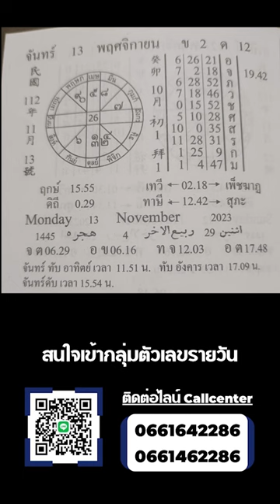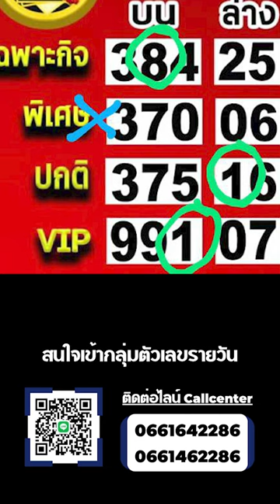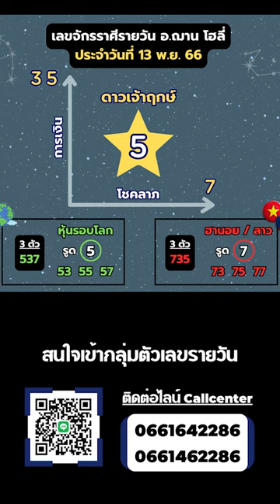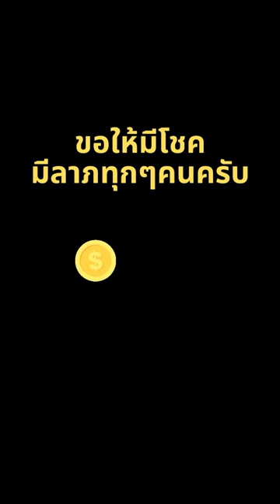ทีเด็ดเลขการเงิน โชคลาภรายวัน วันที่ 13 พ.ย. 66 | อ.ฌาน โฮลี่